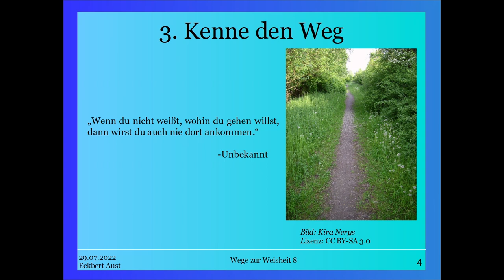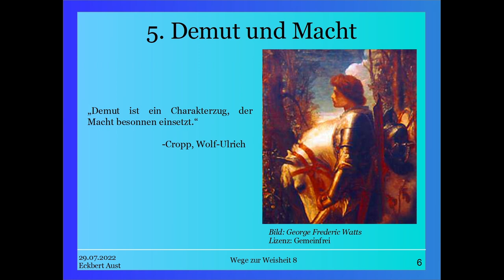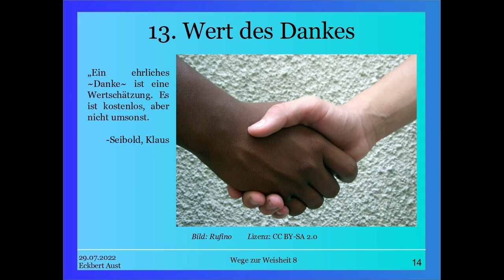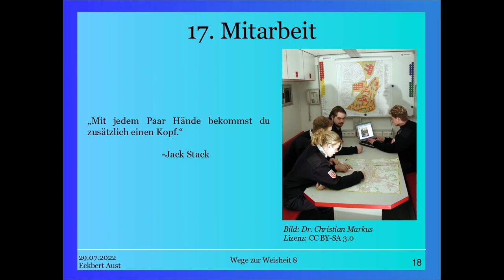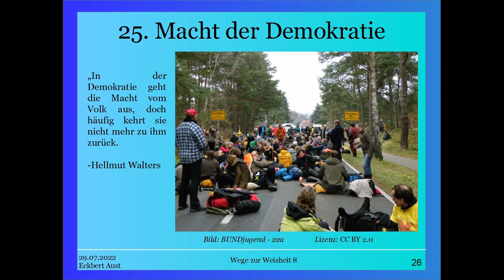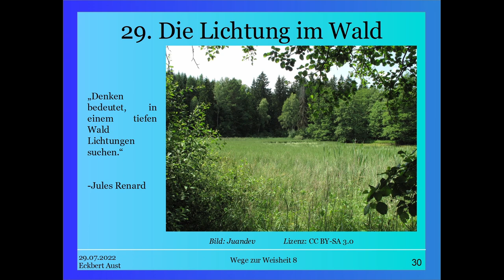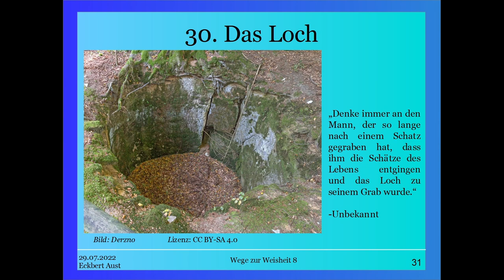Wege zur Weisheit 8